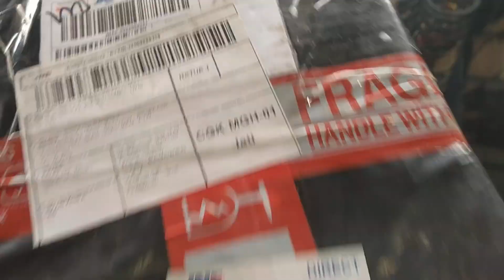amboxing paket returan isinya batu